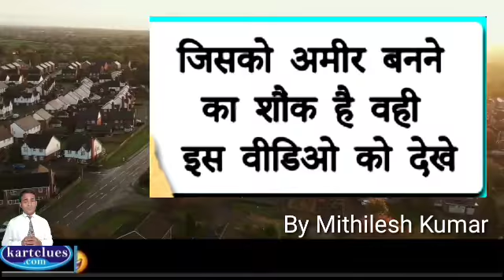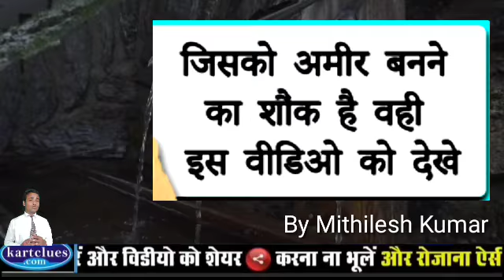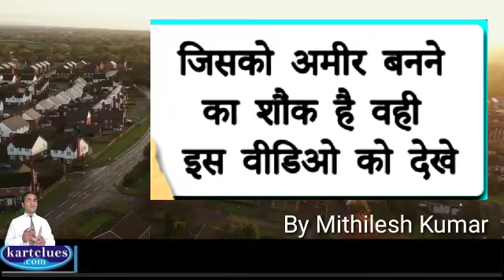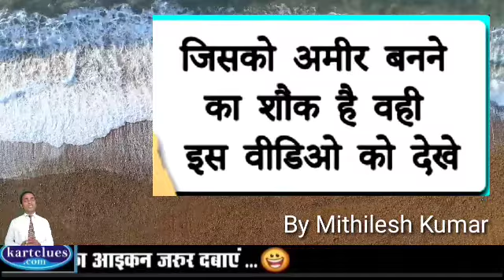How to convince negative people in Network Marketing Explain Step by step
Dosto Mai Hamesh In book ko padhkar motivate hota hun
Jeet Aapki Hindi of You Can Win
Rich Dad Poor Dad - 20th Anniversary Edition (Hindi)
Secrets of the Millionaire Mind
Inspiring Thoughts (Inspiring Thoughts Quotation Series)
Kartclues com  is a YouTube Channel, where you will find Motivational,Educational, informative, motivational Videos, like how to study, how to motivate  in Hindi,
दोस्तों यह जानकारी आपको कैसे लगा मुझे कमेंट बॉक्स में लिखकर बतायेई और हाँ अगर अभी तक आप Channel FOLLOW नहीं किये है तो please FOLLOW कर लीजिये जिससे की विडियो आपको मिलता रहे  और Like and Share करना न भूले धन्यबाद
Thanks and Love
Offers By Amazons
Todays Deal...

Is multi level marketing legal in India?

Who is the No 1 MLM company in India?

Which is best MLM company in India?

What are the top 10 MLM companies?
Topic:- how to success in Multilevel Market, how to be smart, student motivational video for success

►S-U-B-S-C-R-I-B-E- Kartclues com